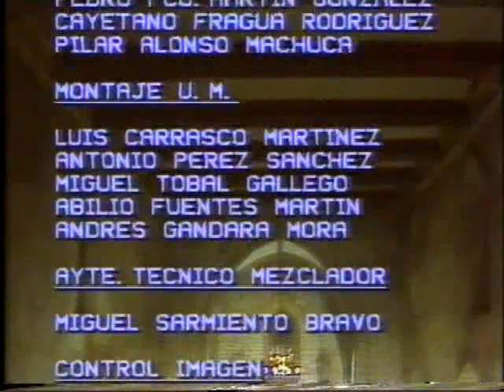Orquesta Sinfónica de asturias OSA 1985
director: Victor Pablo Perez
Coro universitario Oviedo???
Mozart
Ave verum k618
Tamtum Ergo k197

Román Alis
Jesucristo en el desierto Op14
"Las tentaciones"